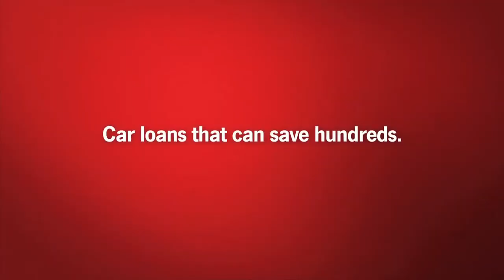Central Alabama HIgh School Sports Show November 8, 2014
Mountain Brook High School Volleyball and Hoover High School Cross Country